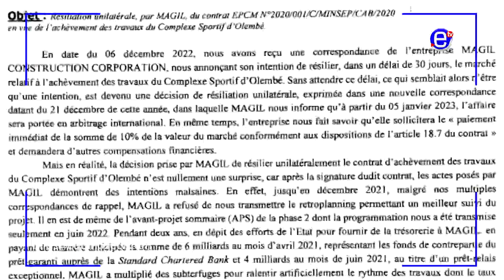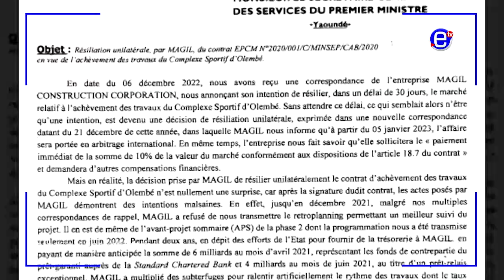DOSSIER MAGIL - ÉQUINOXE TV